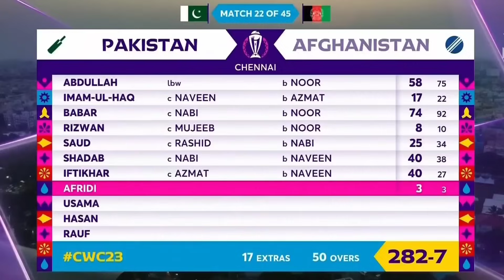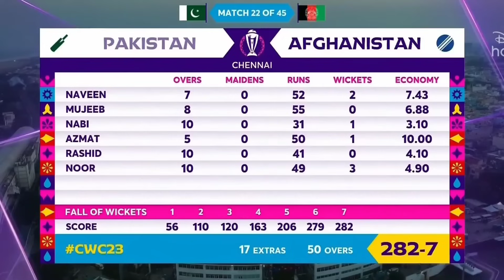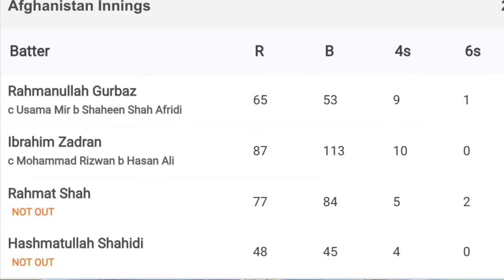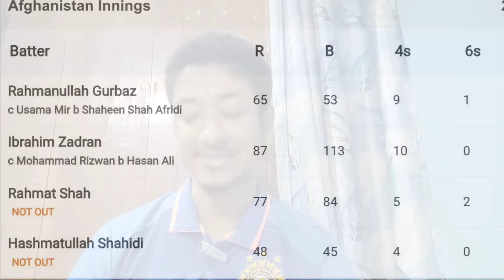এদিনীয়া বিশ্বকাপত আফগানিস্তানৰ হাতত হাৰি বাহিৰ হোৱাৰ দিশত পাকিস্তান 😨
Afghanistan registered the highest successful run-chase against Pakistan in the history of ODI World Cups. Afghanistan chased down 283 runs at the Chepauk Stadium in Chennai to hand Pakistan an 8-wicket defeat in the ongoing ICC Men’s Cricket World Cup 2023.

About Cricket Guru Assam:
"Cricket Guru Assam" এটা ক্ৰিকেট সম্পৰ্কীয় অসমীয়া ইউটিউব চেনেল হয়, য'ত  আপোনালোকে ক্ৰিকেটৰ সকলো কথা-বতৰা,খবৰ-বাতৰি,কাহিনী,বিশ্লেষণ নিজৰ ভাষা অসমীয়াত জানিব পাৰিব ।

ক্ৰিকেট গুৰু অসম FB Page  :-

Cricket Guru Assam
Cricket Guru Assam New Video
Cricket Guru Assam Live
BCCI
World Cup
World Cup live on Cricket Guru Assam
Cricket Guru Assam live on the World Cup
World Cup live-streaming
wc live
Cricket Guru Assam match analysis
Cricket Guru Assam post-match analysis
World Cup Match Highlights
ICC live streaming